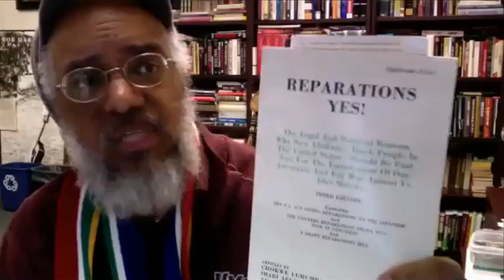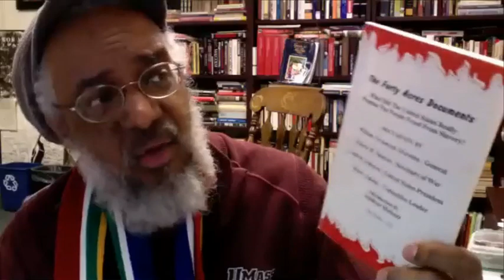Reparations: From Conversation to Action!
This webinar addresses the growing movement and global campaign calling for Reparations for Peoples of African Descent. The 90-minute online program, held on January 30, 2018, is hosted by the Fellowship of Reconciliation and the Truth Telling Project. Six international speakers are joined by a live audience for an in-depth conversation of more than 100 participants. The speakers are:
* Dr. Iva Carruthers, Samuel DeWitt Proctor Conference
* Jodie Geddes, Restorative Justice for Oakland Youth
* Chrissi Jackson, Truth Telling Project (co-moderator)
* Rev. Lucas Johnson, International Fellowship of Reconciliation
* Dr. David Ragland, Fellowship of Reconciliation (co-moderator)
* Dr. Amilcar Shabazz, National Council for Black Studies